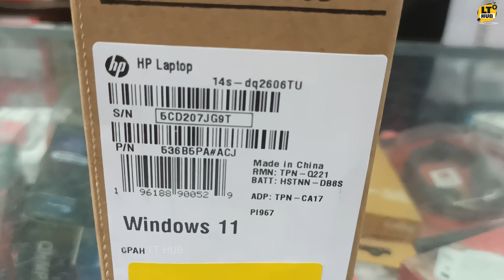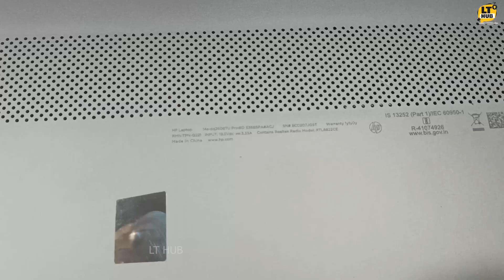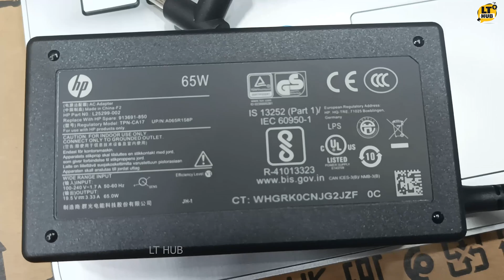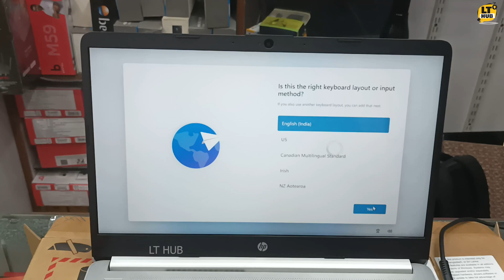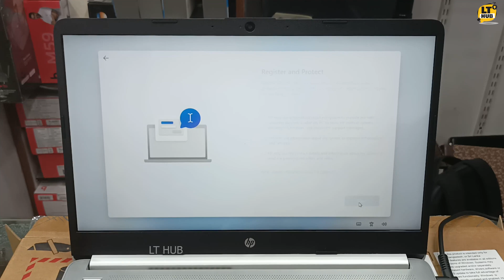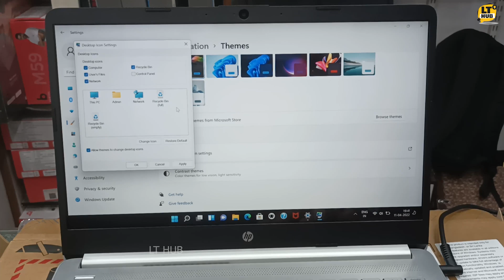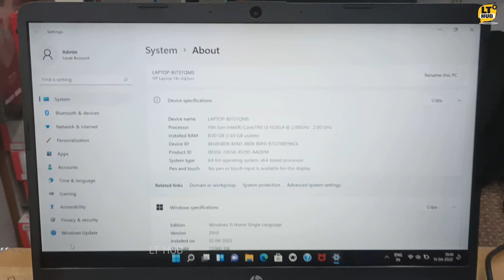HP Windows 11 Laptop Unboxing & First Look | HP Laptop 14s-dp2606TU Unboxing | 11th Gen | LT HUB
HP Windows 11 Laptop Unboxing & First Look | HP Laptop 14s-dp2606TU Laptop Unboxing | Intel 11th Gen | LT HUB

Model : HP Laptop 14s-dp2606TU
Processor : 11th Gen Intel Core i3-1125G4 2.00GHz
Memory : 8 GB, 1 x 8 GB, DDR4, 3200 MHz
Storage : 512 GB, M.2, PCIe NVMe, SSD
Operating System : Windows 11 Home Single Language
Display : 14", FHD IPS LED Display (250 nits)